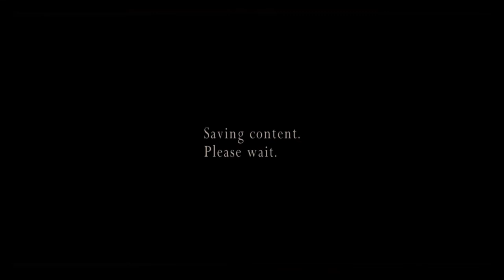Resident Evil 4 PS4 Playthrough pt2:Controls Issues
In this part I missed up a lot because of me not getting used to the controls yet. I would draw the wrong weapon, use the wrong stick to aim and reload when meant to shoot, I'll adapt though, hopefully.